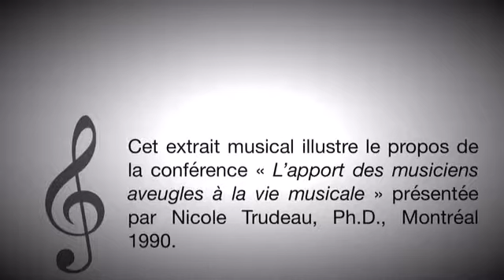Nicole Trudeau Toutvoir La part des musiciens aveugles à la vie musicale, extrait 2